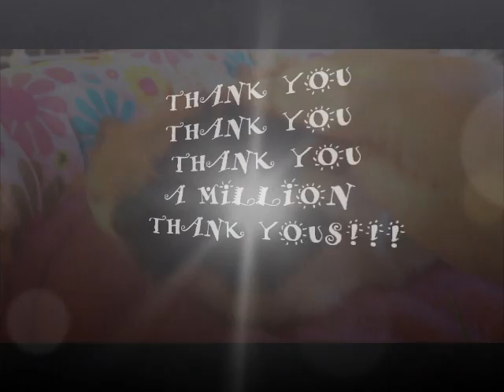How Do I Love Thee Contest Reminder and Thank You!!!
Just a quick video to remind you that you still have 2 more weeks to submit your contest entry for a chance to win some fabulous prizes!  See my prior video for more details if you  haven't seen it yet.  Also, I will not be able to watch any videos this week, but please still submit them and I promise to watch them when I get back, which will be well before the contest ends!!!  We LOVE that you are all wanting to see our girls and we hope to keep you as entertained as they keep us!  :)